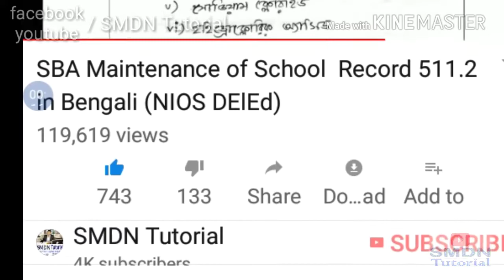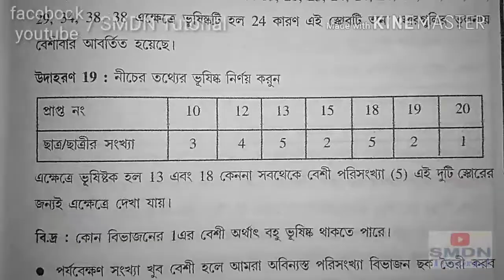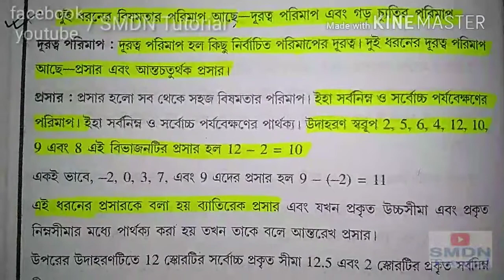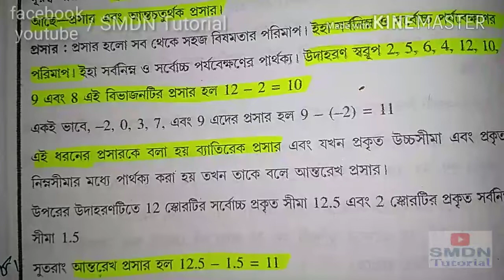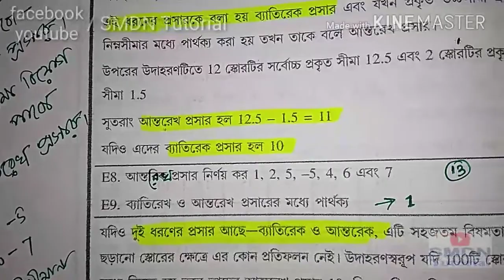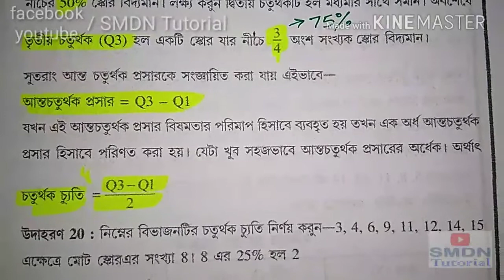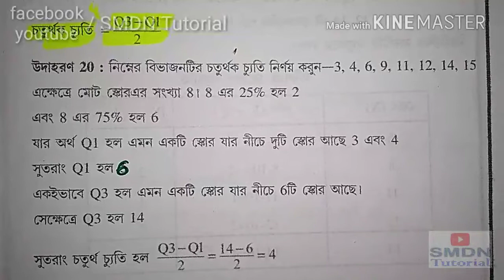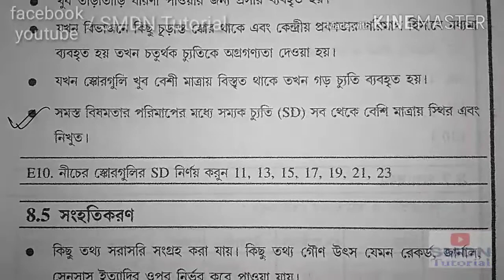504 Unit 8 Discussion in Bengali l Part 4 l Mode, Arithmetic Deviation, Standard Deviation l SMDN T